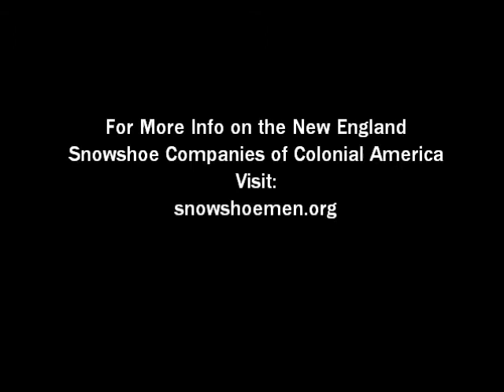Fire Making & Basic Kit: Harmon's Snowshoe Men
During the French & Indian War there were unit's formed in New England called The Snowshoe Companies. Their job was to scout out the wilderness of New Hampshire, Massachusetts and Maine for hostile Indians and protect frontier settlements of colonists. In a series of videos I'll show you what kind of wilderness skills these men needed to survive in the woods during these long scouts.